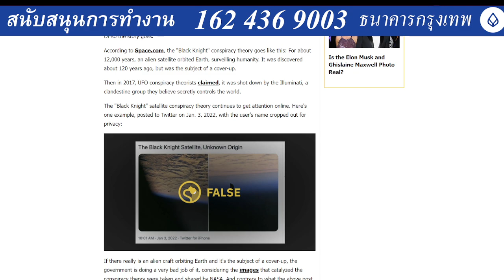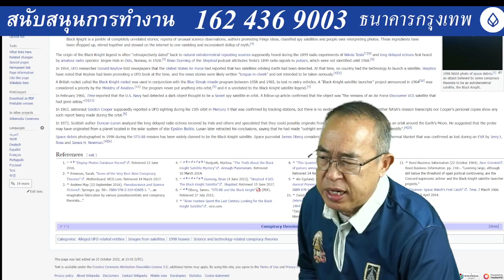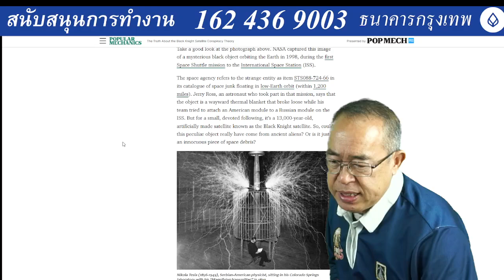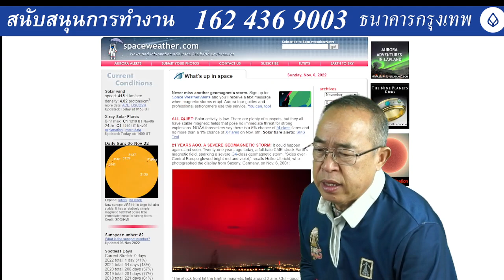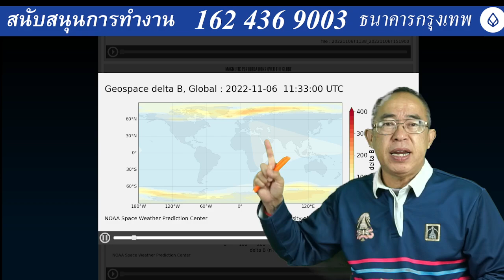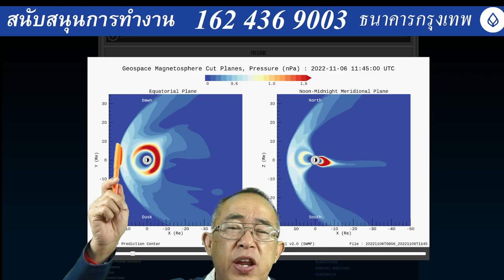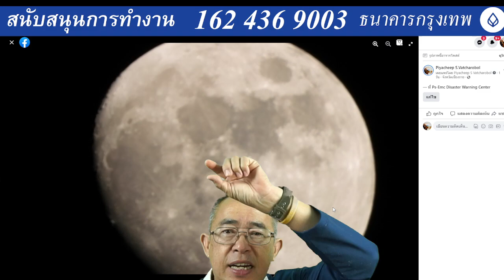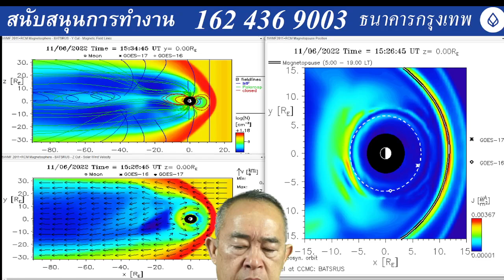๐๖๑๑๖๕๒๑๑๕ โพลชิ้ปที่จะเกิดนี่ทุกอย่างไปหมดเป็นเรื่องรุนแรงที่เราไม่สามารถจะกู้อะไรคืนได้นอกจากสร้าง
๐๖๑๑๖๕๒๑๑๕ ความน่าจะเป็นจะเกิดพายุสุริยะรุนแรงในช่วง ๒๕ วันนี้ จากจุดดับ 3141 โพลชิ้ปที่จะเกิดนี่ทุกอย่างไปหมดเป็นเรื่องรุนแรงที่เราไม่สามารถจะกู้อะไรคืนมาได้ นอกจากสร้างใหม่ทั้งหมดจากติดลบ